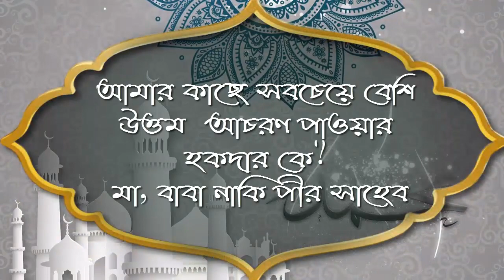আমার কাছে সবচেয়ে বেশি উত্তম আচরণ পাওয়ার হকদার কে মা, বাবা নাকি পীর সাহেব ᴴᴰ┇শাঈখ জাহিদ আল মাদানী